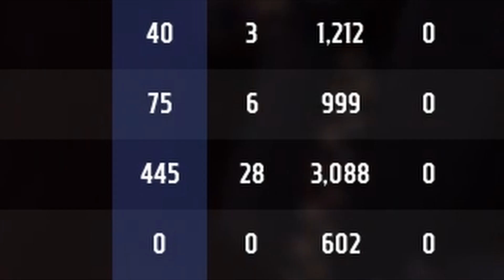Grukk is the main character in Speed Freeks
an actually kinda fun game.
also HEY! an actual warhammer video cool

(yes i know we were just facing off bots but me and my friend wanted to play together and not try to randomly find each other through actual matches)